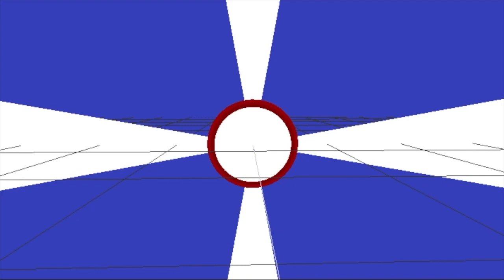FIRST GAME OF THE YEAR! High School Baseball Gameday Vlogs #1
Hey guys welcome back to a brand new video where today I am doing my first high school baseball gameday vlog on my channel! This is a new series that I will be doing, and I hope that you guys do enjoy it! Some of them will even be in a Q&A!

Next Scheduled Video -  March 10th ~ 1 Year Ago Today
*All Videos Premiered at 5 P.M. Eastern Standard Time

~Snapchat (@Nileeveryday)
~Instagram (@NileEveryday)
~Twitter (@NileInAwhile)

March Scheduled Videos Schedule

Camera
Camera Link